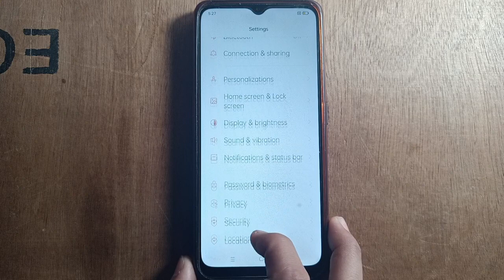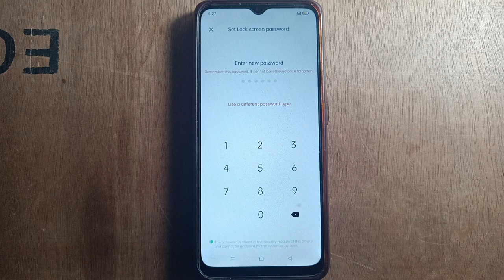Oppo A17K Screen Lock setting, Oppo mobile Screen Lock Kaise set kare